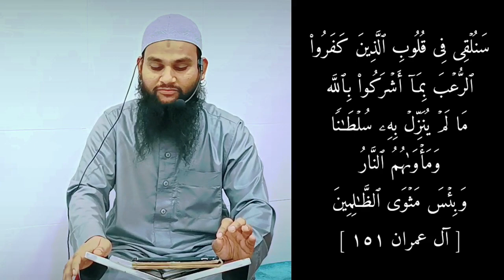Tafseer E Quran || Surah Aal E Imran || Ayat No 151 || Shafiqur Rahman Sanabili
سَنُلۡقِی فِی قُلُوبِ ٱلَّذِینَ كَفَرُوا۟ ٱلرُّعۡبَ بِمَاۤ أَشۡرَكُوا۟ بِٱللَّهِ مَا لَمۡ یُنَزِّلۡ بِهِۦ سُلۡطَـٰنࣰاۖ وَمَأۡوَىٰهُمُ ٱلنَّارُۖ وَبِئۡسَ مَثۡوَى ٱلظَّـٰلِمِینَ